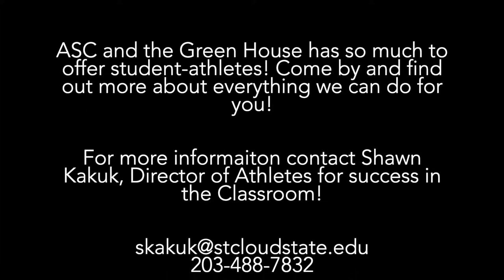Athlete Highlight: Rachel Herzog